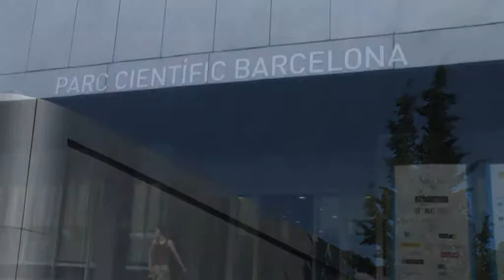Combinatorial Chemistry Unit (UQC-PCB)